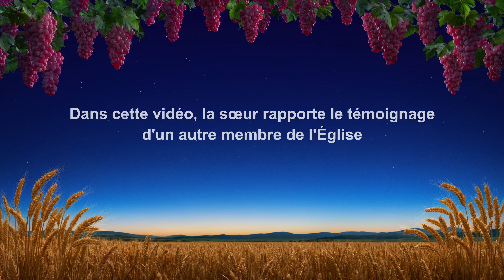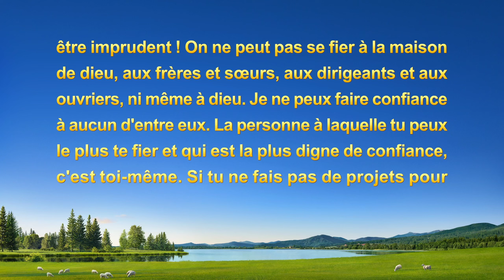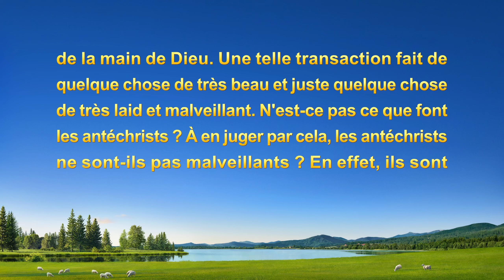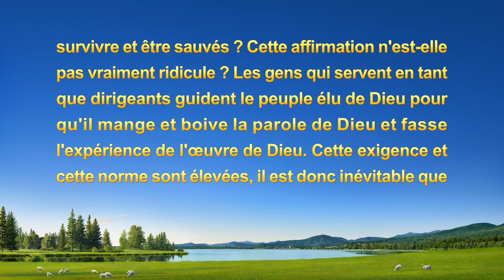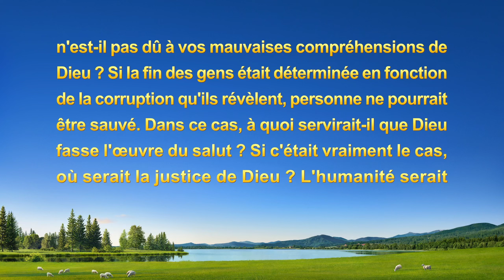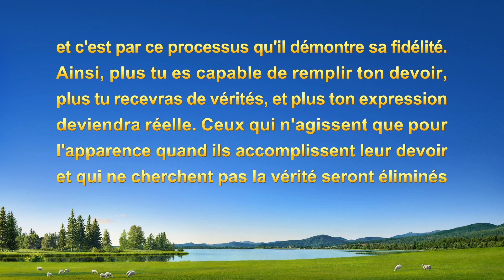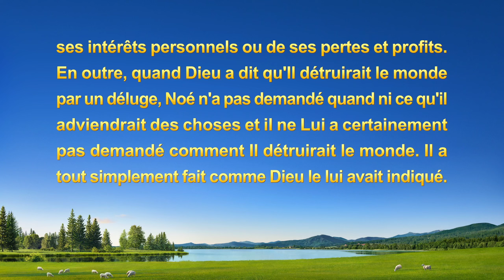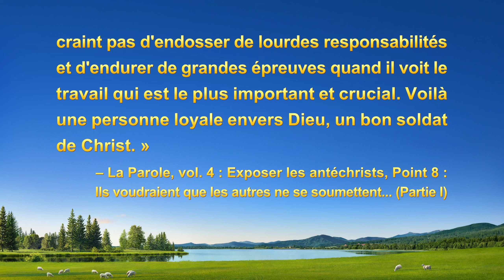Témoignage chrétien en français « Ce qui se cache derrière le refus d'être une dirigeante »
Lors d'une élection elle a été choisie comme dirigeante d'Église, mais elle croyait manquer de vérité-réalité et ne pas comprendre les compétences professionnelles, et qu'elle serait exposée et éliminée. Elle a donc trouvé des excuses pour éviter ce devoir. Plus tard, en mangeant et buvant les paroles de Dieu et en réfléchissant sur elle-même, elle a pris conscience de son intention à poursuivre les bénédictions et de son tempérament fourbe. Au final, elle a accepté ce devoir l'esprit apaisé.